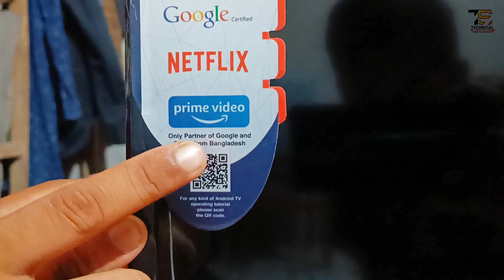Walton WD-EF32H11G1 || 32 inch Smart Android Tv Unboxing And Review | With Voice control Remote...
In this video I will show you the unboxing installation and review of domestic brand Walton's WD-EF32H11G1 smart android TV.  Why this TV is the best TV on a budget.  TV to buy or not to buy?  You can understand everything by watching the whole video.  I am @TechnicalSajedur  in the whole video.

Full Review of Walton WD-EF32H11G1  | 32 inch Smart Android Tv | কেনার আগে অবশ্যই ভিডিওটি দেখবেন।

#32"tv

people also ask for :
1. Smart Android TV setup,
2. Android TV unboxing experience,
3. Android TV installation guide,
4. Best smart TV brands,
5. Android TV connectivity options,
6. Android TV features and functions,
7. Android TV remote pairing,
8. Android TV app recommendations,
9. Android TV voice commands,
10. Android TV streaming apps,
11. Android TV gaming performance,
12. Best budget Android TVs,
13. Android TV picture quality,
14. Android TV user interface,
15. How to update Android TV firmware,
16. Android TV screen mirroring,
17. Android TV versus traditional TVs,
18. Android TV screen size options,
19. Android TV sound quality,
20. Android TV troubleshooting tips,
21. Android TV HDR support,
22. Android TV Dolby Vision compatibility,
23. Android TV refresh rate explanation,
24. Android TV video upscaling,
25. Android TV HDMI ARC setup,
26. Android TV Bluetooth accessories,
27. Android TV Ethernet connection,
28. Android TV storage options,
29. Android TV parental controls,
30. Android TV streaming device comparison,
31. Android TV voice remote features,
32. Android TV home automation integration,
33. Android TV voice search accuracy,
34. Android TV software updates frequency,
35. Android TV app compatibility list,
36. Android TV smart home control,
37. Android TV gaming controller options,
38. Android TV virtual assistants support,
39. Android TV customizability options,
40. Android TV energy-saving features,
41. Android TV internet browsing capabilities,
42. Android TV network speed requirements,
43. Android TV screen calibration tips,
44. Android TV input lag issues,
45. Android TV cable management solutions,
46. Android TV Bluetooth keyboard support,
47. Android TV streaming quality settings,
48. Android TV USB media playback,
49. Android TV content recommendation system,
50. Android TV warranty and support details,
51. Technical Sajedur,